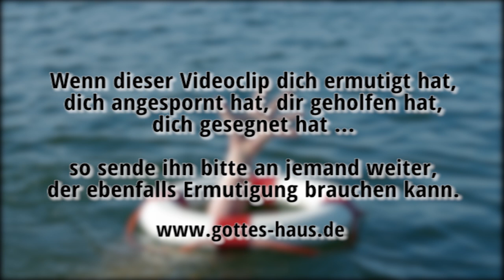Heilung - ein umkämpftes Thema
Heilung ist für viele Kinder Gottes ein sehr großes Thema. Gegenwärtig scheint es, als ob der feind nur einfach wild um sich schlägt, um „verbrannte Erde“ hinter sich zurückzulassen.
Dabei geht es in erster Linie nicht um unseren Kampf gegen Krankheit, Gebrechen oder Schmerzen. Es geht um unseren Glauben und unser Vertrauen darauf, dass Gott in unserem Leben keine Fehler macht.

Der feind attackiert uns kontinuierlich mit Krankheiten und verstrickt uns anschließend noch in Zweifel an Gottes Treue und seiner Versorgung. Die alte Frage: „Sollte Gott gesagt haben?“, ist nichts anderes, als sein Versuch, unser Vertrauen in den Herrn zu unterminieren.

Zweifel, Sorge und Angst bringt die Aktivitäten des feindes in Gang. Vertrauen und Glaube jedoch setzt den Himmel und seine Kraft in Aktivität.

Aber in diesem allen sind wir mehr als Überwinder durch den, der uns geliebt hat.
Römer 8,37